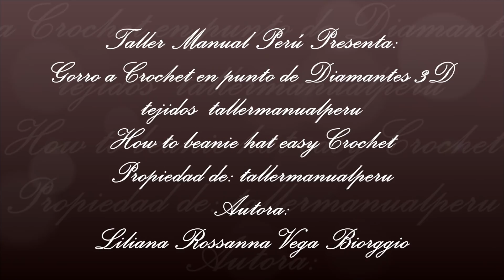Gorro a Crochet en punto de Diamantes 3D tejidos tallermanualperu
En este vídeo les enseño como hacer un gorro tejido a Crochet en punto de diamantes 3D en todas las tallas, con este punto podemos tejer bufandas infinitas, diademas,blusas,chalinas,vestidos, chaquetas, chalecos y todo tipo de prenda de vestir, así como mantas, colchas o cobijas ; espero que les guste este vídeo tutorial , muchas gracias por compartirlo y suscribirse a mi canal: tallermanualperu en YouTube en el que verán mas de 700 vídeos de tejidos a Crochet, manualidades, decoraciones para el hogar, lazos y moños, flores en cintas, accesorios de moda, manualidades navideñas y mucho mas para toda ocasión, para todos los gustos y para todas las edades.
Materiales:
100 gramos de lana color crema
Crochet de 3 milímetros
Tijeras
In this video I show you how to  Crochet knittinghat in 3D diamond stitch in all sizes, with this stitch we can knit endless scarf, headbands, blouses, scarf infinity, dresses, jackets, vests and all kinds of clothing as well like blankets, bedspreads baby blankets; I hope you like this video tutorial, thank you very much for sharing it and subscribe to my channel: tallermanualperu on YouTube where you will see more than 700 videos of tutorials crochet, crafts, home decorations,ribbons and bows, flowers on ribbons, accessories fashion, Christmas crafts and much more for any occasion, for all tastes and for all ages.
Materials:
100 grams of cream wool
Crochet 3mm
Scissors
Neste vídeo, mostro-lhe como fazer um chapéu de malha de crochê no ponto de diamante 3D em todos os tamanhos, com este ponto podemos tricotar lençois, blusas, cachecóis, vestidos, casacos, blusas, lenços, vestidos, casacos e roupas de todos os tipos. como cobertores, colchas ou cobertores; Espero que você goste deste tutorial em vídeo, muito obrigado por compartilhar e assinar meu canal: mainstreammanualperu no YouTube onde você verá mais de 700 vídeos de tecidos de crochê, artesanato, decoração de casa, gravatas e arcos, flores em fitas, acessórios moda, artesanato de natal e muito mais para qualquer ocasião, para todos os gostos e para todas as idades.
Materiais:
100 gramas de lã de creme
Crochê 3mm
Tesoura
Materiais:
100 gramas de lã de creme
Crochê 3mm
Tesoura